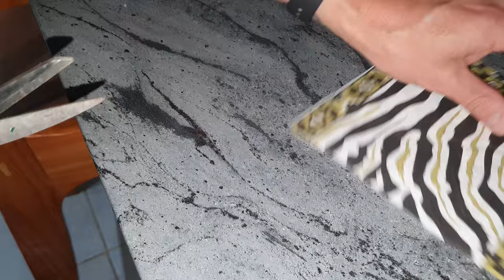Old Shoes TO Gold Shoes